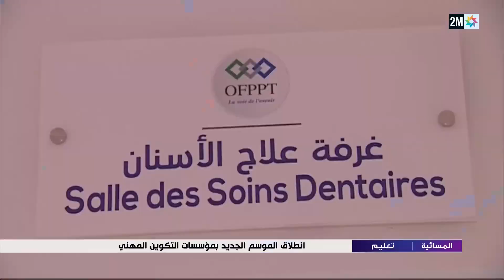مكتب التكوين المهني وإنعاش الشغل يعزز عرضه التكويني بافتتاح ثلاث مؤسسات جديدة - روبورتاج 2MTV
شرعت المؤسسات التكوينية التابعة لمكتب التكوين المهني وإنعاش الشغل يوم الأربعاء 04 شتنبر 2024 في استقبال المتدربين الشباب برسم الدخول التكويني 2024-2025 بطاقة استيعابية إجمالية تصل إلى 414800 مقعد بيداغوجي، بما في ذلك 275000 متدرب سيستهلون تكوينهم في السنة الأولى يوم الجمعة 06 شتنبر 2024. كما أعلن مكتب التكوين المهني وإنعاش الشغل برسم هذه السنة التكوينية 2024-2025 عن الانطلاقة الرسمية للتكوين بـ 03 مدن للمهن والكفاءات بجهات طنجة – تطوان – الحسيمة وبني ملال – خنيفرة والدار البيضاء – سطات بالإضافة إلى افتتاح 17 مؤسسة جديدة للتكوين، منها 07 مؤسسات للتكوين المهني تم إحداثها في إطار مشاريع استراتيجية.